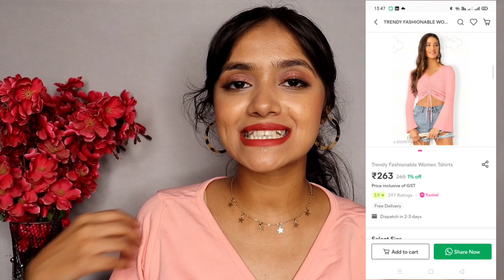*BEST Fits * on Meesho Under Rs.399/- || Tops, Jewellery, Heels || Anshika Soni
Hey Everyone !

I hope everyone is great! I'm Filming Meesho Haul after a month I guess.
I've some of the best yet most trendy tops from Meesho and that too under Rs.399.
Also, check the jewellery also and heels.

Product Codes-

1. Red Square Neck Top : s-20798079

2. Black Half sleeves Top : s- 10652614

3. Peach Front slip Top : s- 20988182

4. Beige Heels : s-13427808

5. Trendy Hairclips : s-27478726

6. Earrings ( set of 6 ) : s-9069428

7. Hair Accessories : s-27164693

Here are some of the videos which can help you out -

My Name - Anshika Soni

My Quaification - Software Engineer

What Camera I use - My phone Realme xt

Editing Software - Inshot , PicsArt for thumbnail

Note : Everything you see in this video is created by the owner i.e Anshika Soni . Kindly , Do not copy any picture or Video without my permission .

Thankyou :)